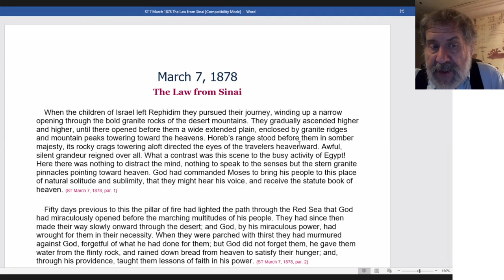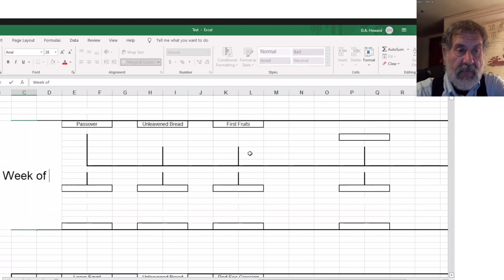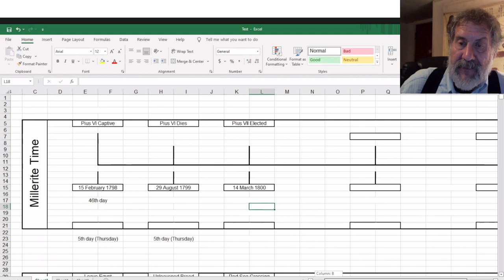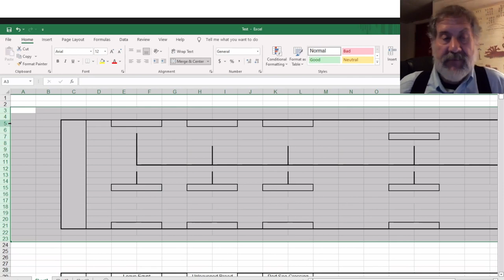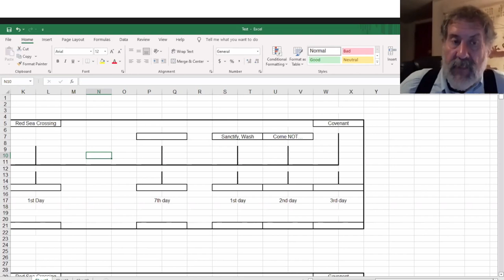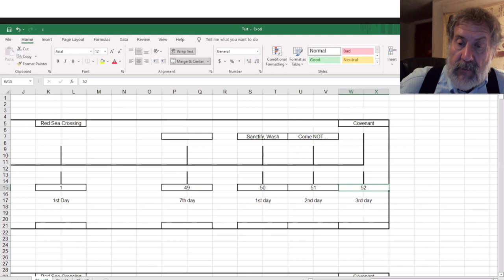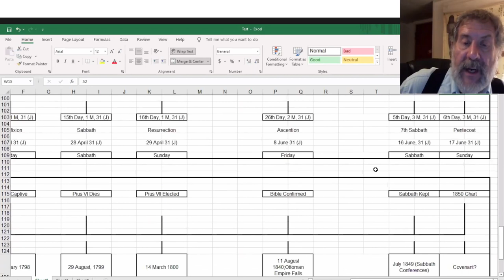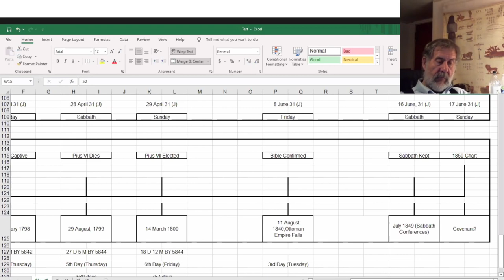2022 01 15 Three Days Part 1 - Dwight Howard